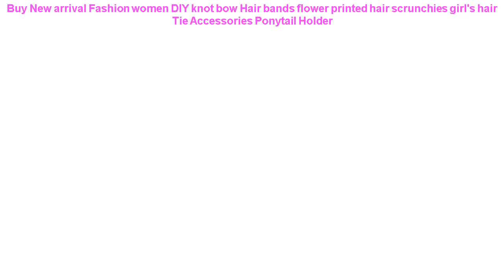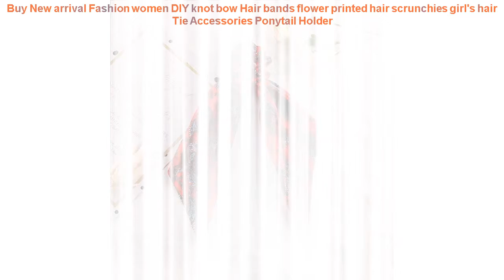Buy New arrival Fashion women DIY knot bow Hair bands flower printed h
New arrival Fashion women DIY knot bow Hair bands flower printed hair scrunchies girl's hair Tie Accessories Ponytail Holder

50PCS/Set 3CM Colorful Ring Elastic Hair Bands Hair Accessories For Girls Rubber Bands Ponytail Holder Scrunchies Kids Headbands =
AWAYT Women Vintage Big Bowknot Ribbon Hair Elastic Scrunchies Print Fabric Hair Ties Hendband Girl Hairbands Hair Accessories =
1Pcs Fashion Pearl Headwear Elastic Hair Bands Hair Elastic Rubber Bands Ring Tie Hair Accessories Scrunchy Headband For Women =
AWAYTR New Bow Ribbon Hair Scrunchie Women Korean Elegant Hair Rope Wild Handmade Elastic Hairband Girls Hair Accessories =
AWAYTR Snake Elastic Bow Scrunchies Women Headbands Hair Ties Stretch Ponytail Hair Rope Bands Hair Ring Girl Hair Accessories =

AWAYT Women Vintage Big Bow Elastic knot Ribbon Scrunchies Print Fabric Hair Ties Hair Holder Satin Hairbands Hair Accessories =
3cm 50pcs/lot Hair Accessories kids Rubber bands Scrunchy Elastic Hair Bands Girls Headband decorations ties Gum for hair =
Haimeikang Spring Bow Scrunchie Women Hair Accessories Hair Ties Rubbon Rope Flower Print Elastic Hair Bands Long Head Scarf =
Print Elastic Hair Bands Ponytail Holder Scrunchies Tie Pearls Beaded Hair Rubber Band Headband Hair Accessories for Women Girls =
50pcs/lot 5CM Hair Accessories women Rubber bands Scrunchy Elastic Hair Bands Girls Headband decorations ties Gum for hair =